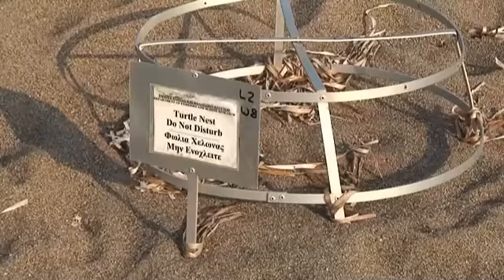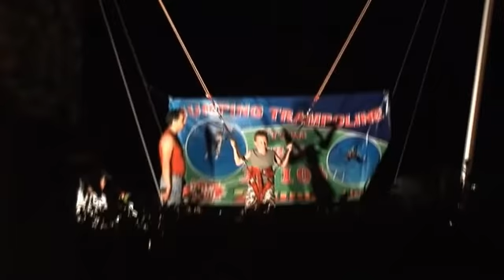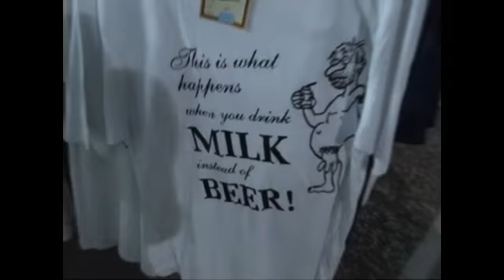Endeavour Cyprus 2007